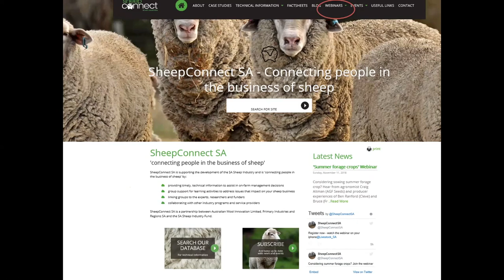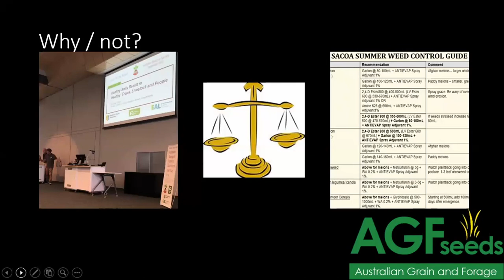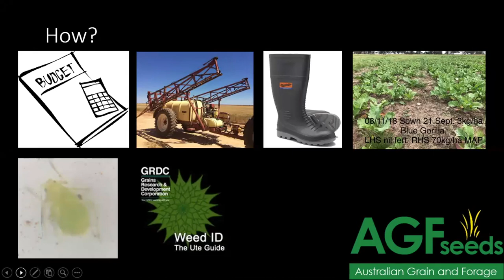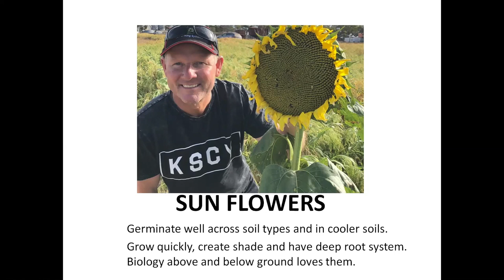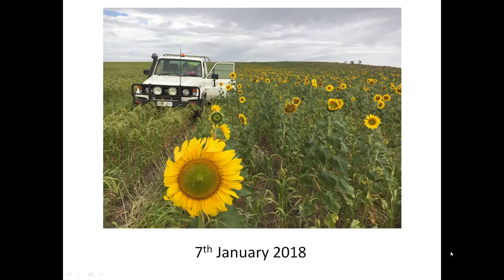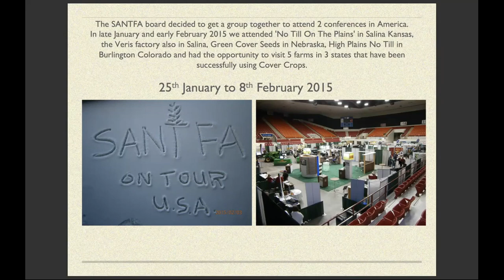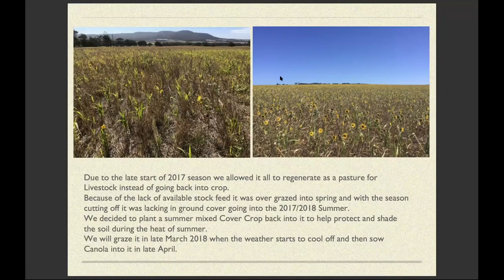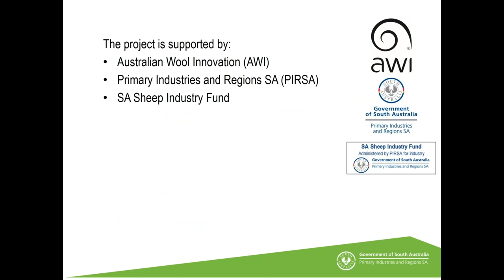Summer Forage crops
Growing summer forage crops - should I, or shouldn't I?
Hear from agronomist Craig Altman (AGF Seeds) and producers Ben Ranford (Cleve) and Bruce Morgan (Wangary)